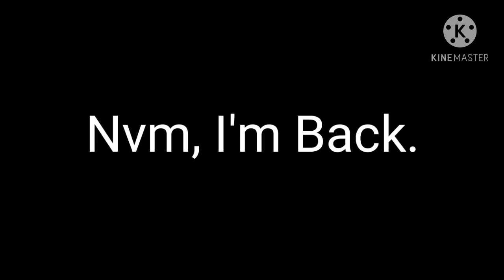Nevermind.......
Also, StopDMCA.